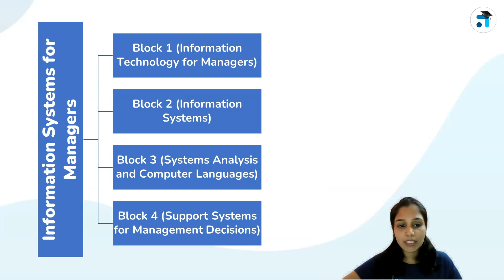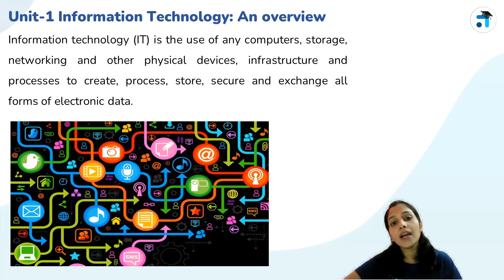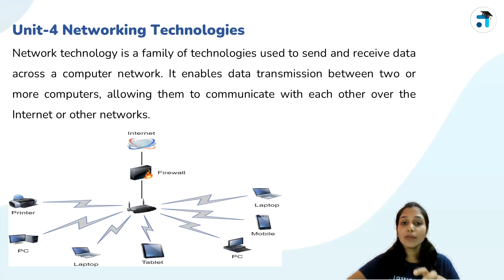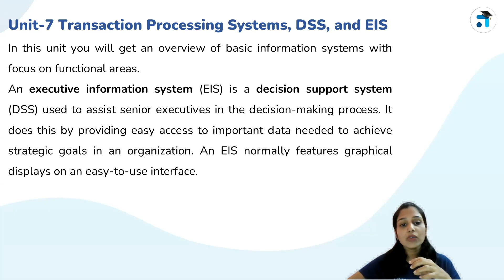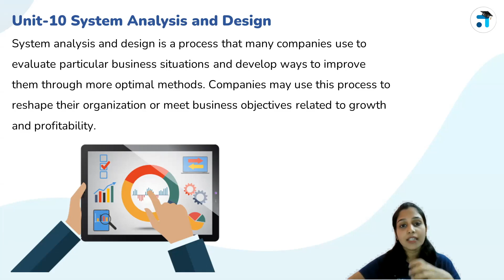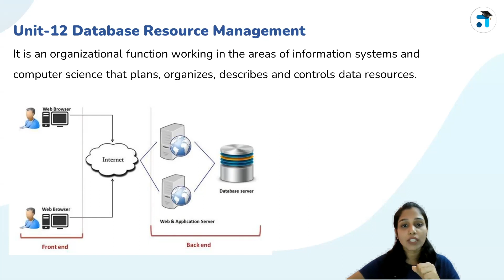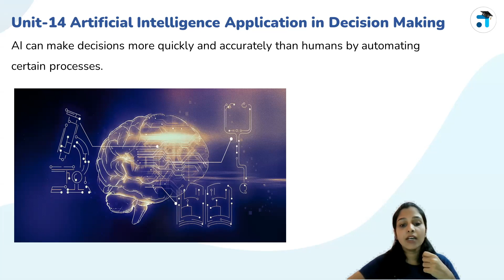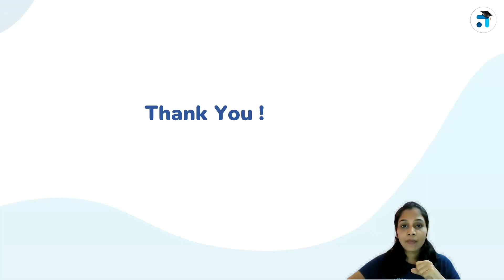Introduction | Information Systems for Managers | MMPC 008 | MBA | Kerala's no.1 IGNOU Coaching App